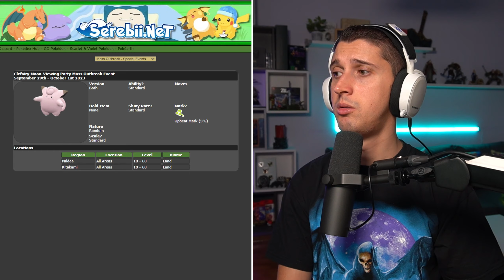CLEFAIRY EMBLEMA BUONUMORE - evento comparse massicce Pokemon Scarlatto e Violetto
EVENTO CLEFAIRY MASS OUTBREAKS

🪙 DLC il Tesoro dell'Area Zero 🪙
Risparmia con Instant Gaming